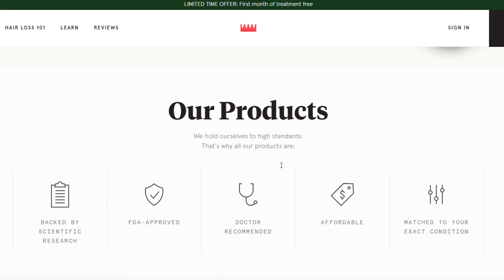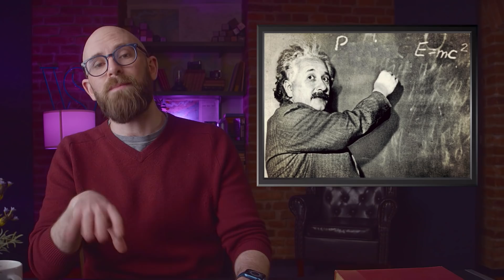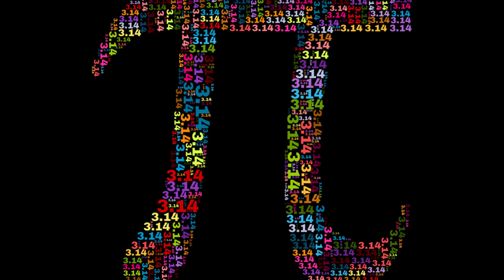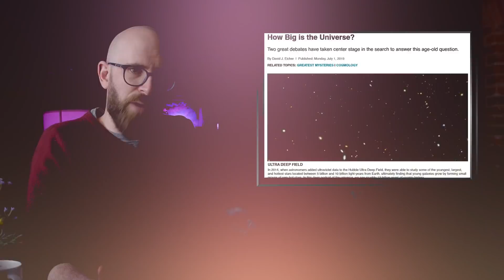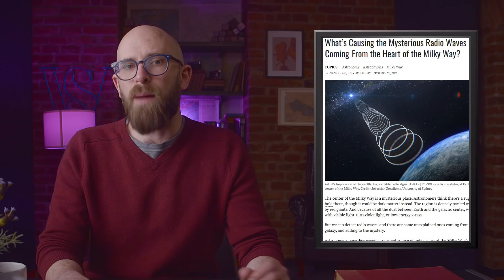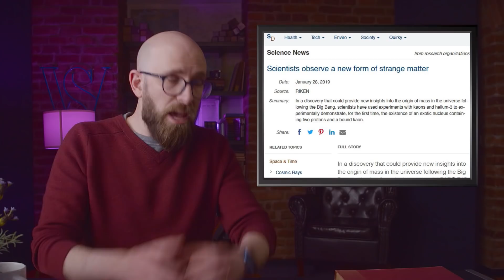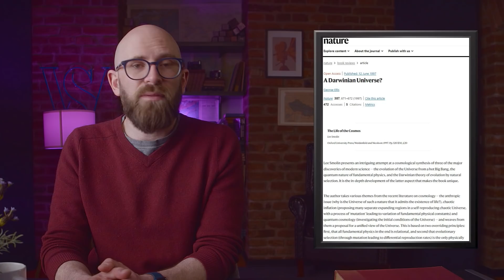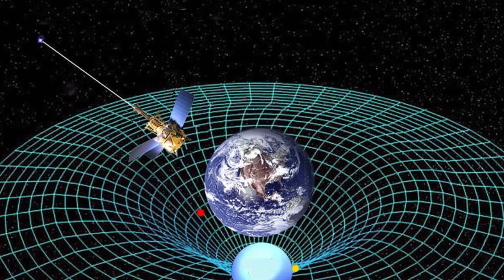Questions About the Universe That We Can't Answer